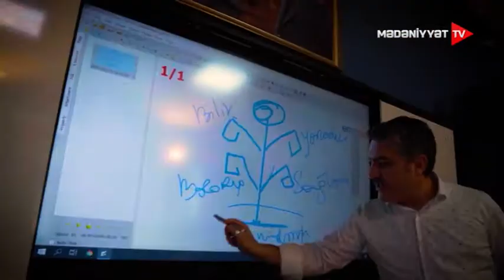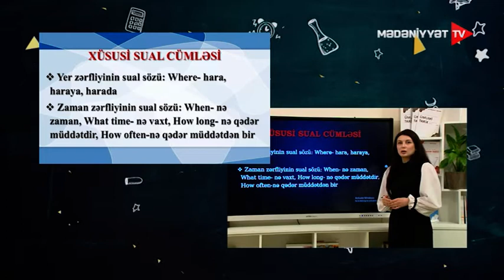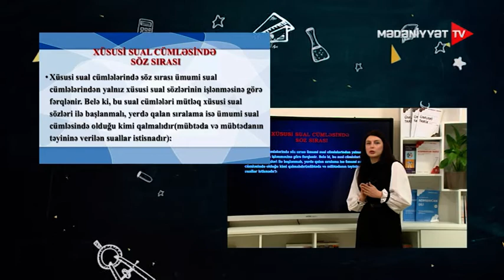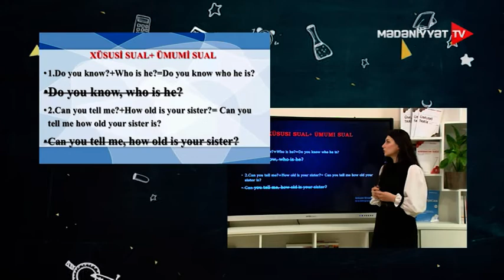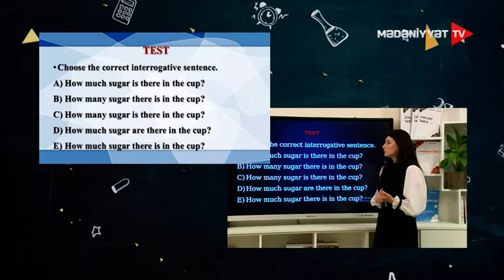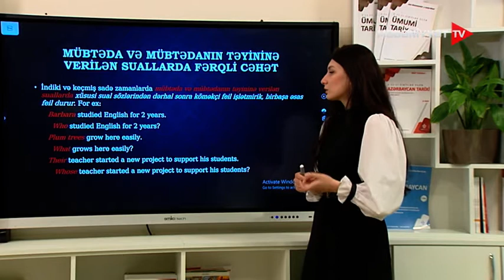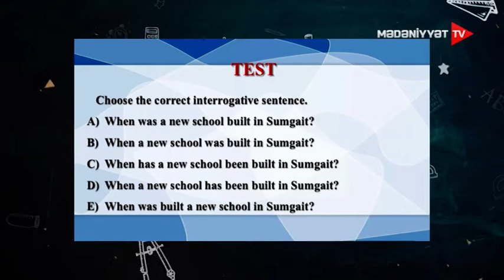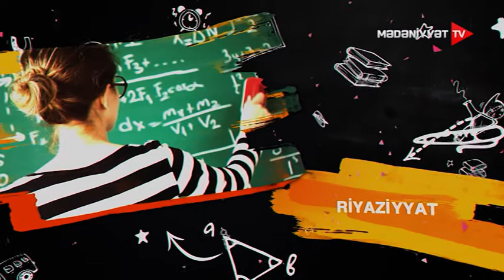İngilis dili | Xüsusi sual cümlələri | 15.04.2022 | Dərs saatı